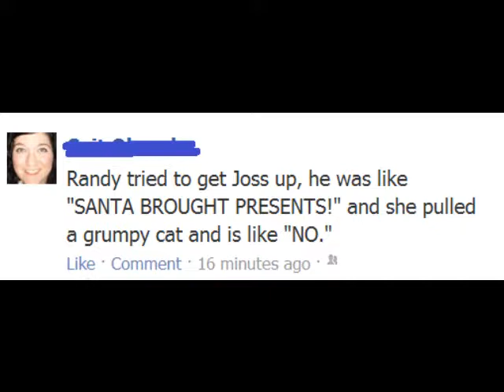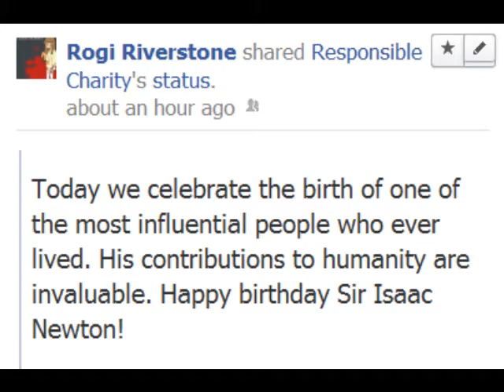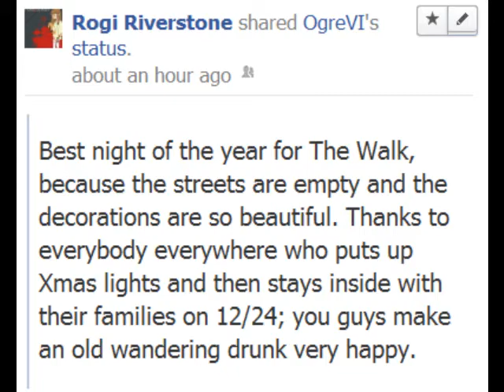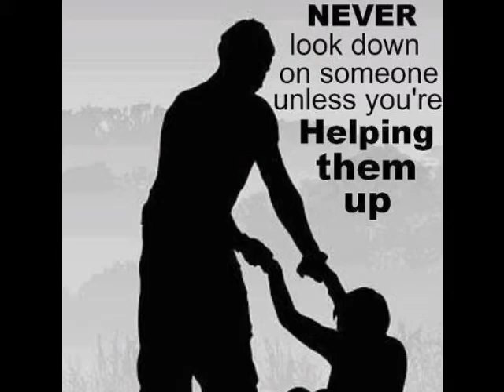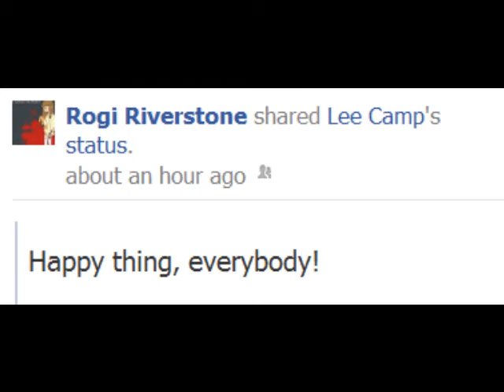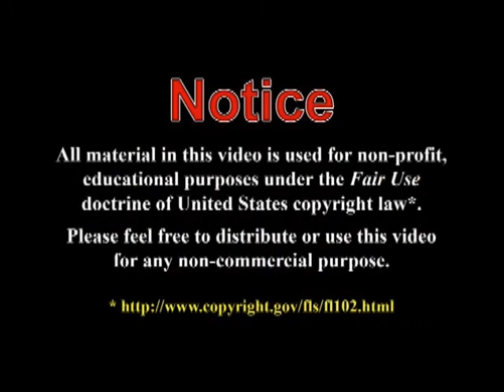Xmas on FaceBook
These are just random images & words, posted by my FaceBook friends & pages. It's just after 9am here; I'm sure there will be more throughout the day.

Don't I know some interesting people?